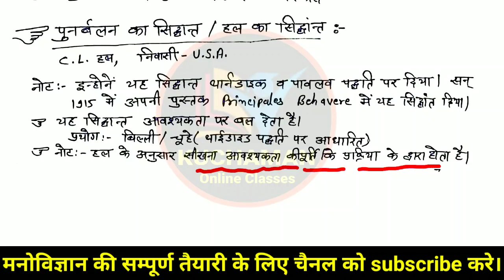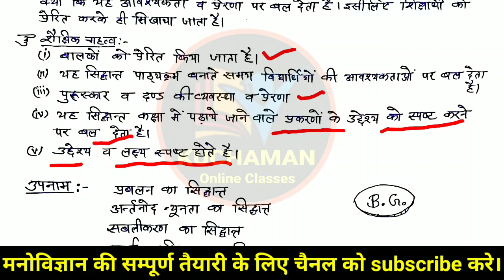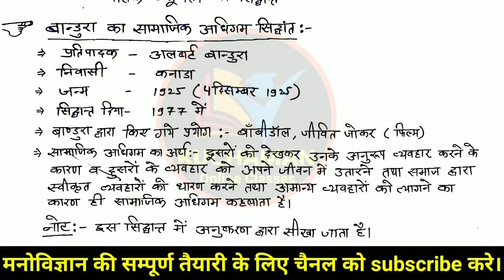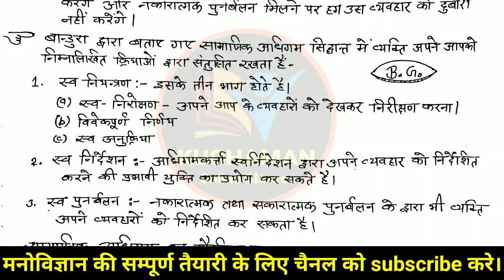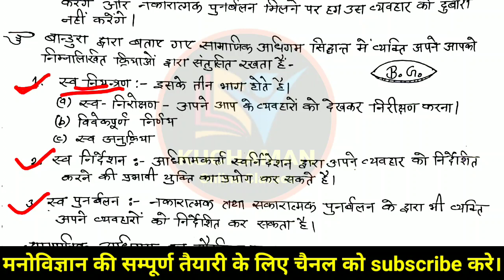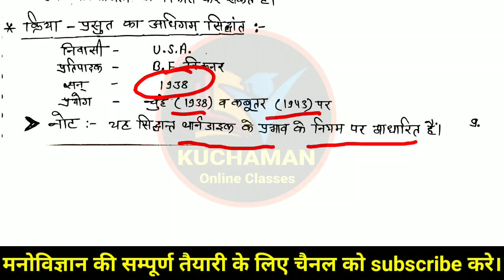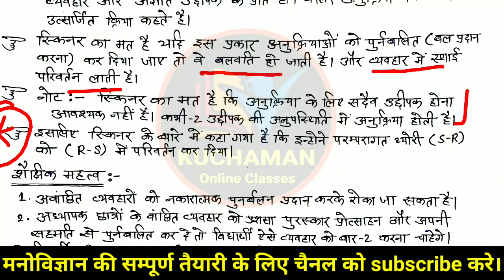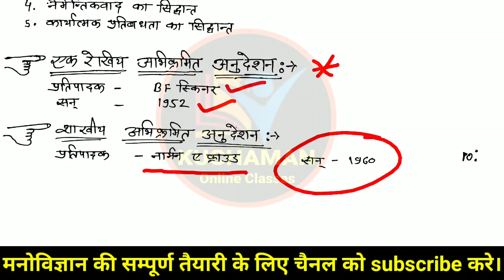अधिगम (भाग-2) । अधिगम ट्रिक से । adhigam trick । education Psychology । shiksha manovigyan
मनोविज्ञान अधिगम,
शिक्षा मनोविज्ञान अधिगम,
shiksha manovigyan adhigam,
manovigyan adhigam,
Psychology learning,
education Psychology learning,
adhigam trick,
Psychology adhigam trick,
education Psychology adhigam trick,
अधिगम trick,
अधिगम के महत्वपूर्ण प्रश्न,
adhigam ke siddhant,
Psychology adhigam sidhhant,